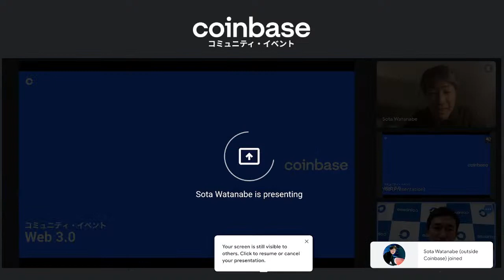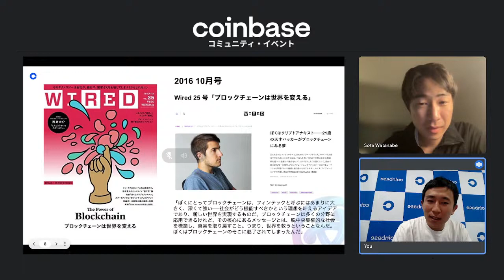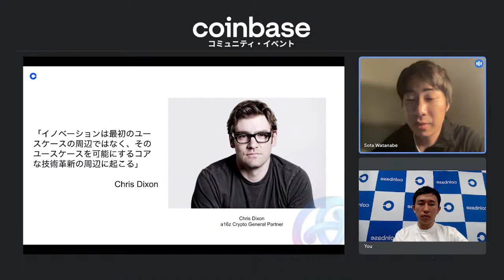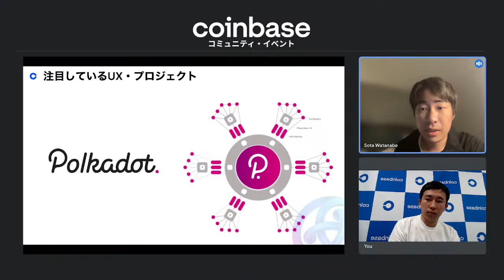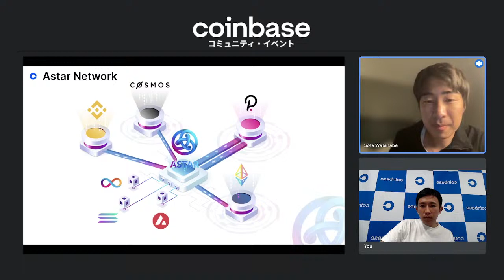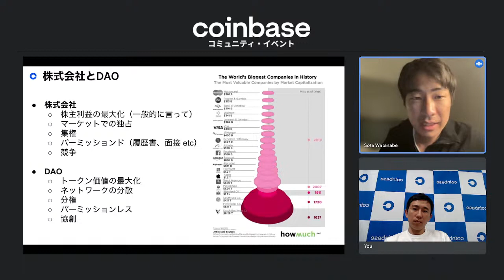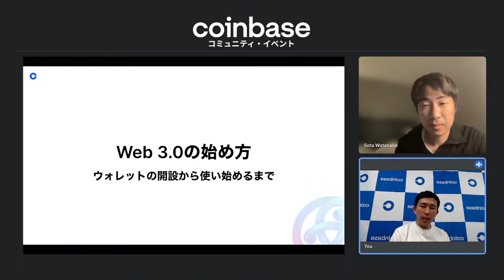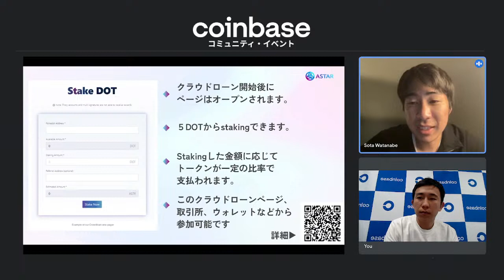「Web 3.0」 with 渡辺 創太 | Coinbase Japan コミュニティイベント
Web 3.0について熱く語ります。

スピーカーへの質問は以下フォームからお願い致します。

スピーカー

渡辺創太 - Sota Watanabe
日本発のパブリックブロックチェーンAstar Network, Shiden Networkファウンダー。日本ブロックチェーン協会理事。Web3.0の実現に向け、ブロックチェーン同士の相互運用性の問題に着手している。

司会

Haegwan Kim - キム ヘガン
Coinbase Japan 事業戦略、マーケティング、コミュニティ、PR